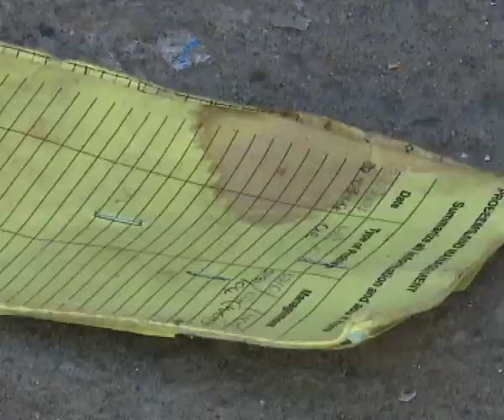Nurses homes at both Katutura Intermediate and Windhoek Central hospital in deplorable state-NBC